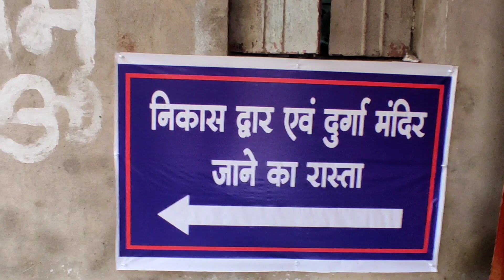नये मंदिर में सभी तरफ पुट्टी काम हो रहा हैं // Satyanarayan baba raigarh